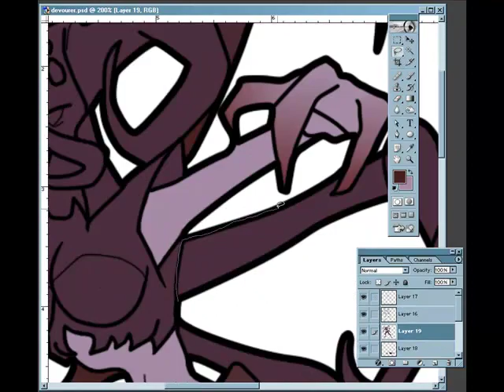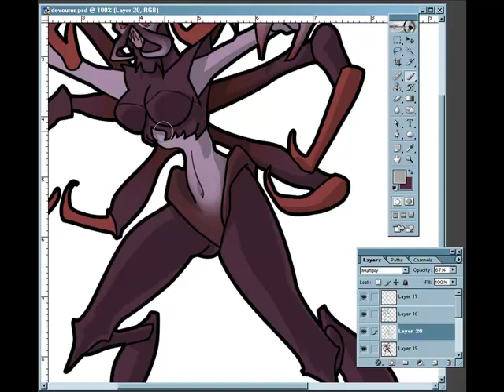Speedpainting - Hon Arachna - Line art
A character of Heroes of Newerth. I love spiders..